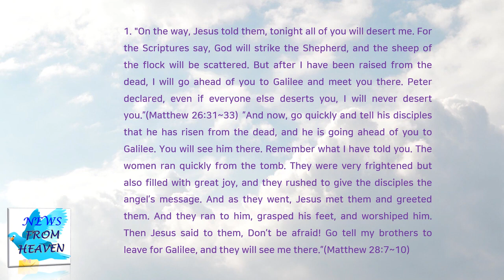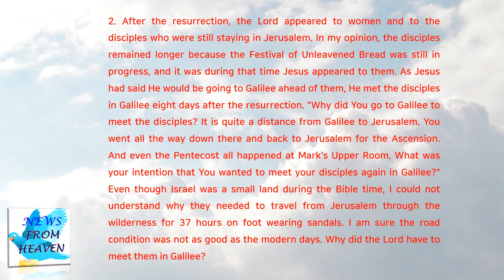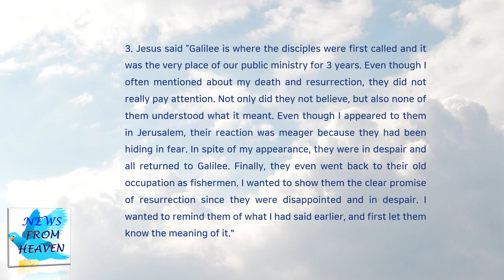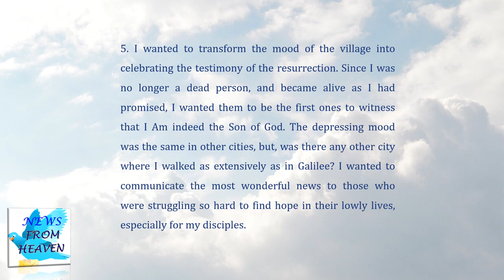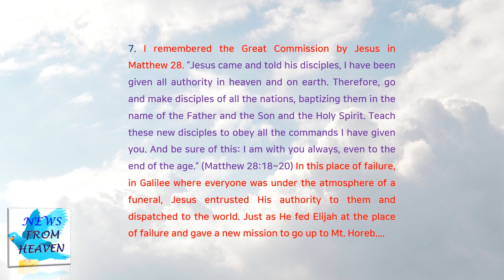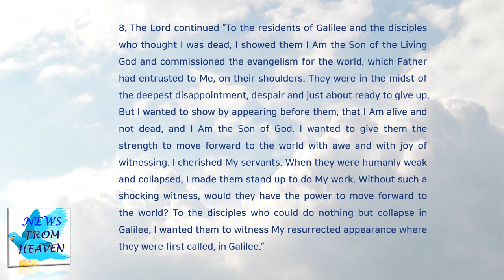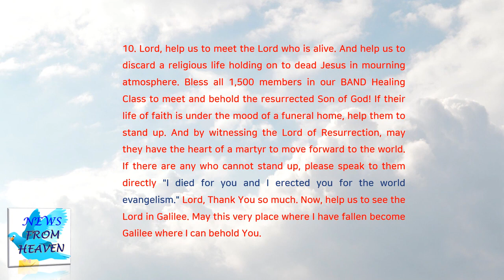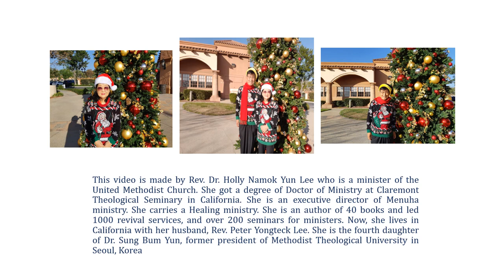Lord, Why Did You Have to Go to Galilee to Meet the Disciples After the Resurrection